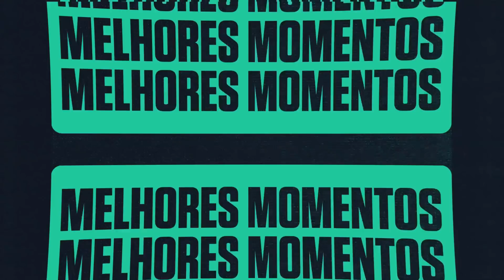VALORANT Challengers Brazil: 2ª Etapa - Fase 2 | SLICK x Gamelanders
VALORANT Challengers Brazil: Assista ao VOD da Md1 do jogo entre SLICK (SLK)  x Gamelanders (GL).

Fique de olho nas notícias e nas melhores jogadas do VALORANT Challengers Brasil acompanhando os nossos canais: